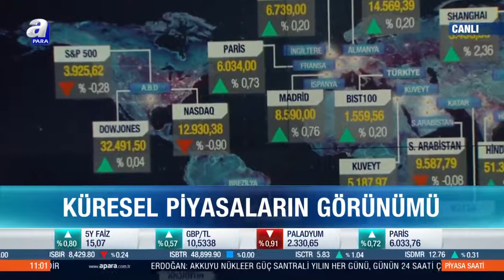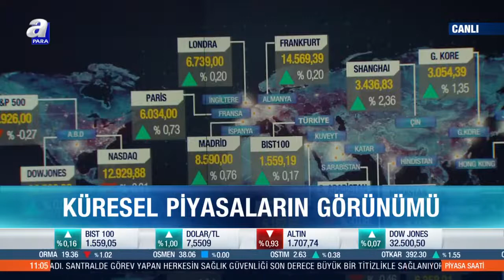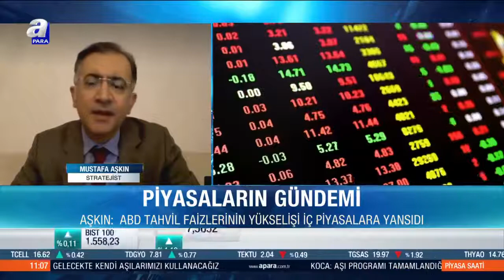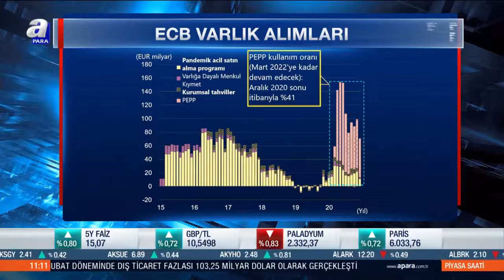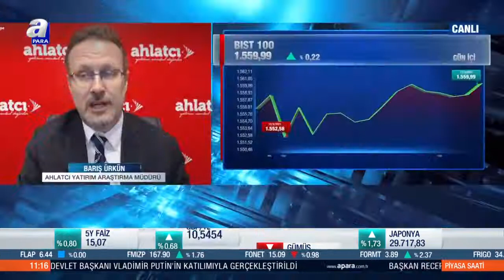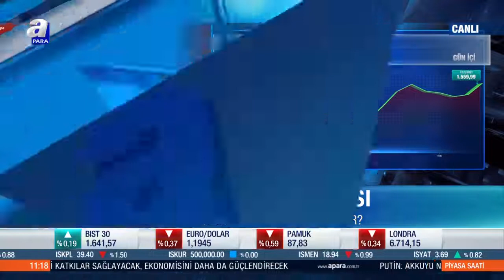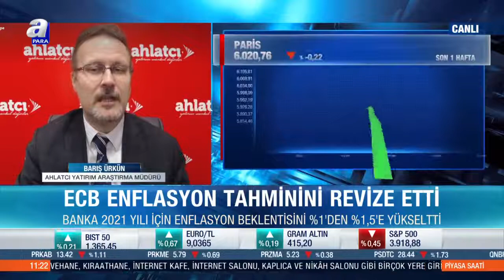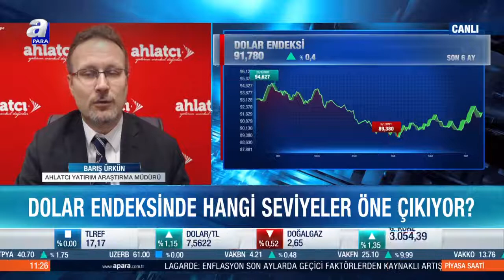Dolar Endeksinde Hangi Seviyeler Öne Çıkıyor? / Piyasa Saati / A Para / 12.03.2021